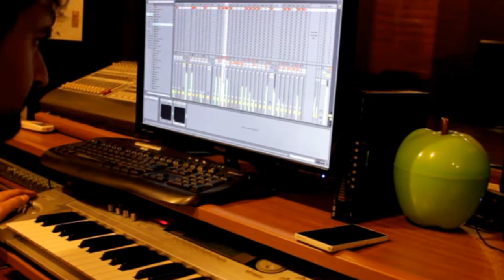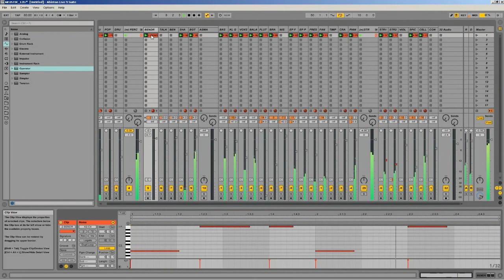AbLive zorluyoruz ...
AbletonLive canlı performans setimi yeni makinede 64bit sınırları zorlarken 20Gb samplingin içinde yüzüyoruz RAM+SSD tüm sesler açık halde bu akustik set sahnede midi kontrolle süper olur.. dahada ekleniyordu.. öyle 4 akor birşeyler salladım deneme çektim set hazır olunca looprecord ile öylesine